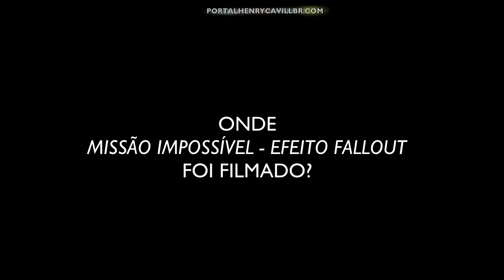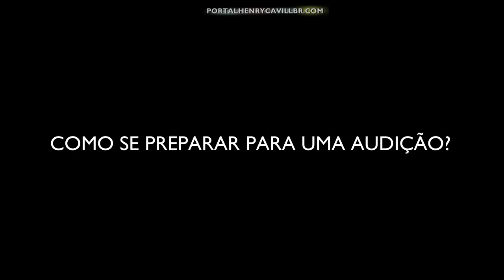[Legendado] Henry Cavill responde a perguntas no Google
Durante a press tour de Missão: Impossível - Efeito Fallout, Henry Cavill aproveitou para responder algumas perguntas do google sobre ele mesmo e sobre M:I.

* This video has no commercial purposes. *